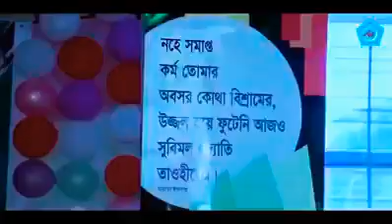মেধাবীদের সংবর্ধনা দিলো নোয়াখালী ছাত্রশিবির।।বক্তব্য রাখছেন কেন্দ্রীয় সেক্রেটারী সিরাজুল ইসলাম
মেধাবীদের সংবর্ধনা দিলো ছাত্রশিবির।।বক্তব্য রাখছেন কেন্দ্রীয়  সেক্রেটারী জেনারেল :ইঞ্জিনিয়ার সিরাজুল ইসলাম।। আয়োজনে- বাংলাদেশ ইসলামী ছাত্রশিবির নোয়াখালী